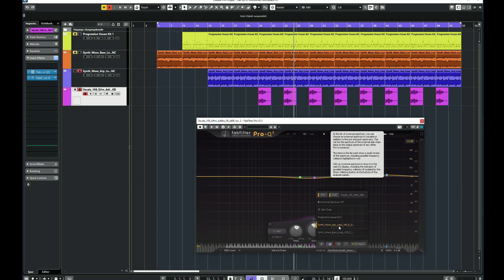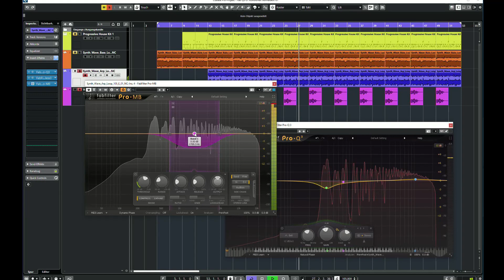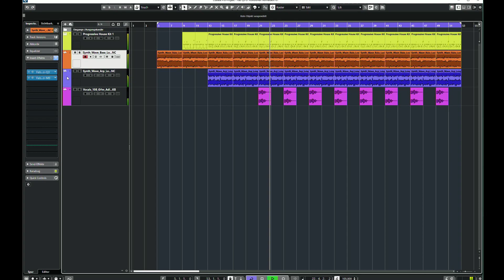Sound Kollisionen und wie du sie vermeidest mit FabFilter Plugins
Mit FabFilter Plugins für Cubase, Logic und Co. kannst du üble Kollisionen in deinem Mix verhindern.
Werbung!
Hier findest Du aktuelle Produktionen von Benjamin Schweren.